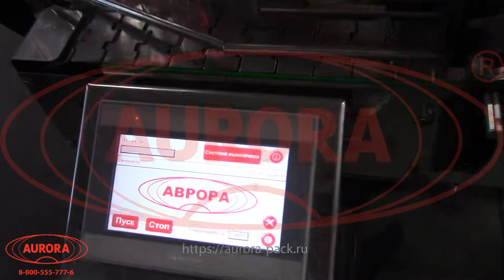Перистальтический двухсопельный дозатор высокой точности МДП-200Л с защитным кожухом.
В данном видео продемонстрирована работа перистальтического двухсопельного дозатора высокой точности МДП 200Л с защитным кожухом.

Описание:

Дозирующий комплекс МДП-200Л с защитным кожухом выполняет полный цикл операций по розливу продукта в потребительскую тару: подачу флаконов на транспортер, групповое наполнение и перемещение в зону выгрузки. Установка выполнена на базе двухсопельного перистальтического дозатора, оснащенного пневмоотсекателями и защитным кожухом.

Машина укомплектована системой датчиков, которые фиксируют наличие тары до и после розлива, что обеспечивает движение потока флаконов с требуемым интервалом. Гибкая модульная конструкция позволяет, при необходимости, изменять конфигурацию комплекса: исключать и добавлять узлы, а также интегрировать дозатор с другим оборудованием.
С более подробным описанием данного оборудования Вы можете ознакомиться на нашем сайте по ссылке

Характеристики:

Производительность: до 2000 шт;
Диапазон розлива: 5-200 мл;
Точность дозирования: погрешность ±5 %;
Габариты, мм (Д х Ш х В): 1500х1350х1640;
Мощность: 0,2 кВт;
Вес: 200 кг;
Напряжение: 220 В;
Количество дозирующих насосов: 2 шт;
Рабочее давление: 0,4-0,6 МПа;
Отрасль: Косметика, Фармацевтика, Химия;